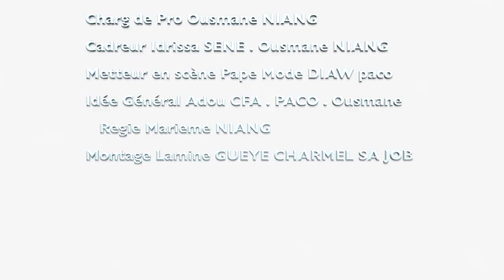koor gui ak dakar midi episode 11